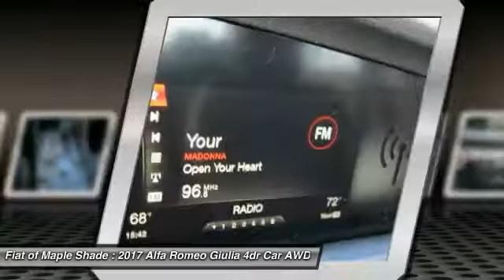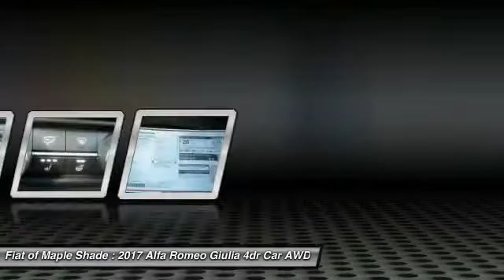2017 Alfa Romeo Giulia Cherry Hill NJ 531962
2017 Alfa Romeo Giulia

BACK-UP CAMERA, ALL WHEEL DRIVE, LEATHER, BLUETOOTH, REAR PARKING AID, MP3 Player, KEYLESS ENTRY, 31 MPG Highway, HID HEADLIGHTS, TURBOCHARGED, ALLOY WHEELS!. New for 2017, the Alfa Romeo Giulia is sure to get your pulse racing with this entry-luxury vehicle. Showing its distinctive Alfa Romeo roots, the layout of the Giulia is defined by elegant lines, proportional balance, and harmonious elements. Optimally balanced weight utilizing the center of gravity along with rear-wheel drive result in an aggressive stance which helps lend to a truly exhilarating driving experience. The new Alfa Link suspension allows for enhanced traction for those drivers who demand full control. The new double wishbone system up front keeps the wheels perpendicular with the road while the four-and-a-half arm multilink system in the rear combines the best of both comfort and lateral grip. New for Alfa Romeo, the Alfa DNA selector pairs perfectly with the Alfa Active Suspension system by adjusting the suspension depending on driving conditions. The direct injection, 280hp, 2.0L I4 intercooled turbo engine brings extraordinary performance with a peak torque of 306lb-ft of torque. 0 to 60 can made achieved in 5.1 seconds and on to a top speed of 149 mph. Also available is the Giulia Quadrifoglio. This high performance sedan offers class-exclusive technologies to provide the driver with first-rate dynamic performance along with driving pleasure. Boasting a direct injection 2.9L Bi-Turbo V6 while generating a best-in-class 505hp and 443lb-ft of torque, the Giulia Quadrifoglio is able to go 0 to 60 in 3.8 seconds while achieving a top speed of 191 mph. The interior of the Giulia takes into account every aspect of driver needs, putting innovative, vital controls within easy reach. Conveniently located in the center console are two simple rotary dials. In all, this is a new breed of sports sedan that will prove one thing: it knows how to redefine the standards of the game.